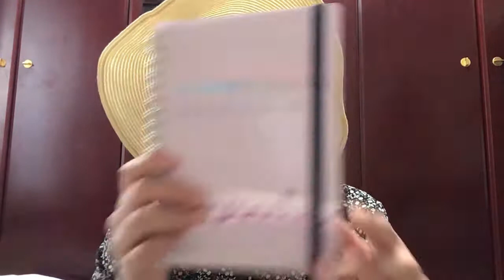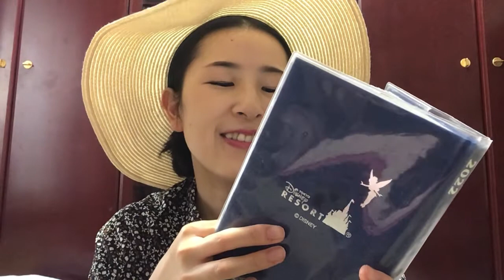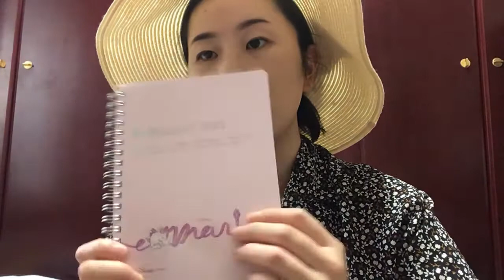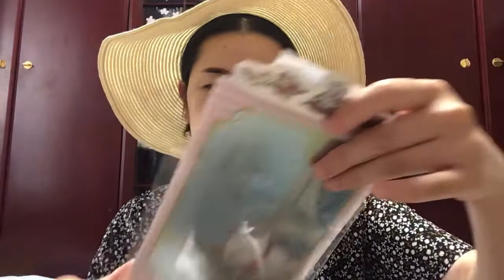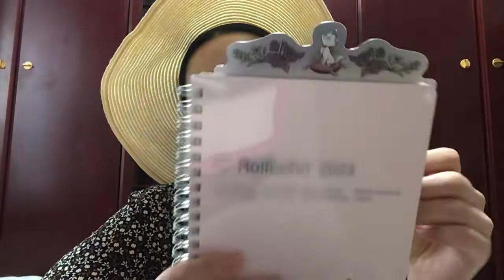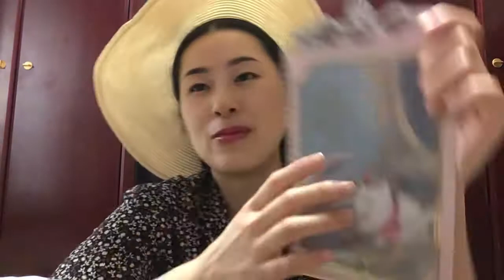【ロルバーン】2023年の手帳は君に決めた【ディズニーストア】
書くスペースが多すぎてYouTubeも転職活動も捗りそうな気がする😇
下敷きよきだわー！
ロルバーンの大きさにフィットします
ちょっとしたクリアホルダーになっているところも良い
ディズニーさんは痒いところに手が届く仕様